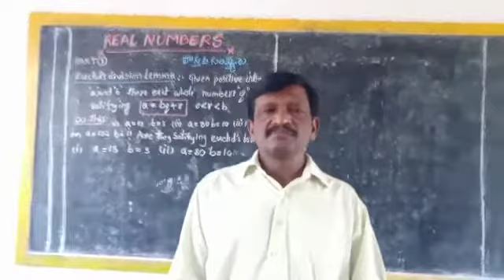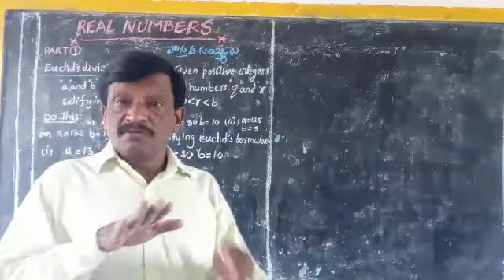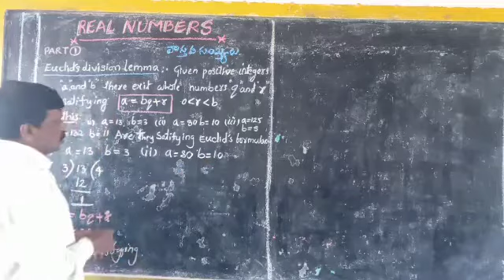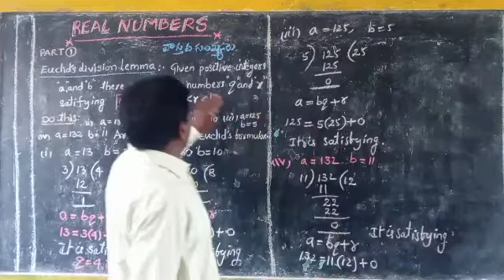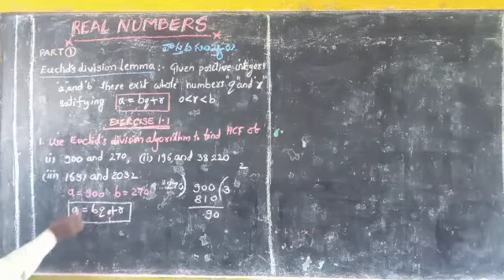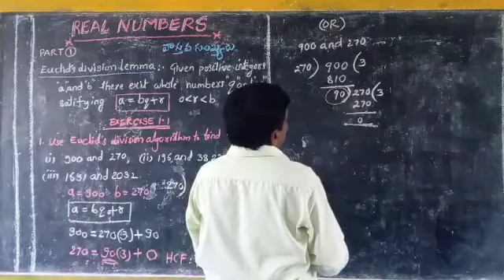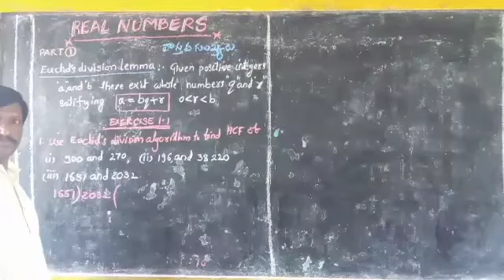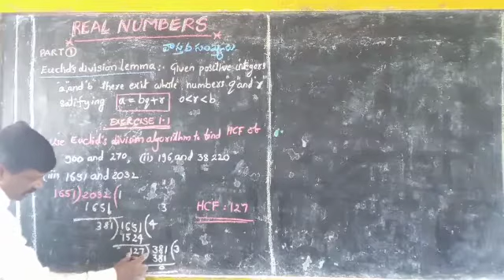REAL NUMBERS 10TH CLASS AP PART 1